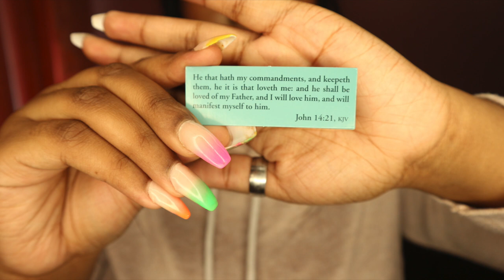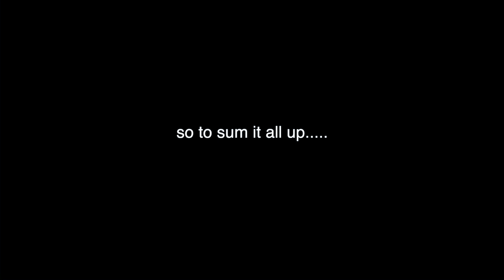Keep my commandments and I will love you | God's Promises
I hope you enjoy today's video! I got so excited and edited both finish on the same day. Yeahh...

Let's GOOOOOOOOO!